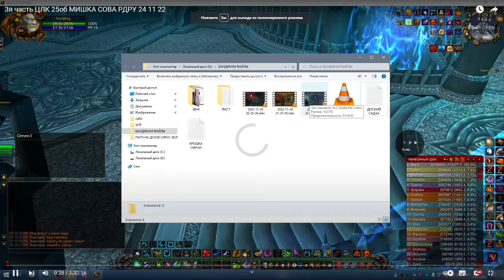ГП ЗА ВАЙПЫ НА СИНДРЕ 24 11 22